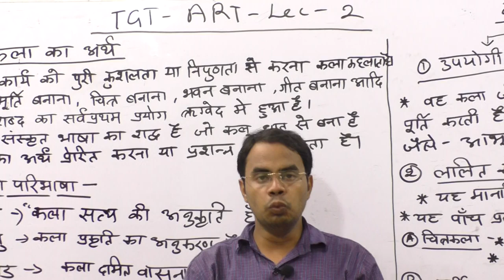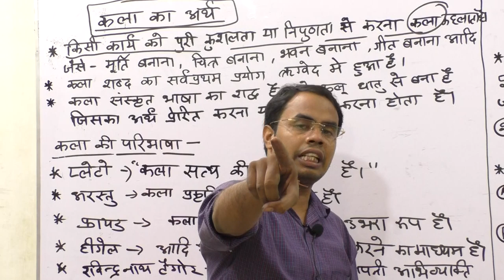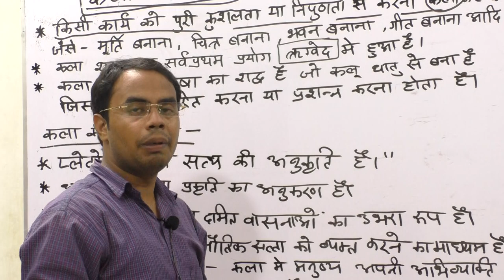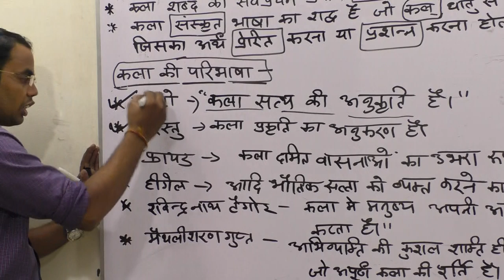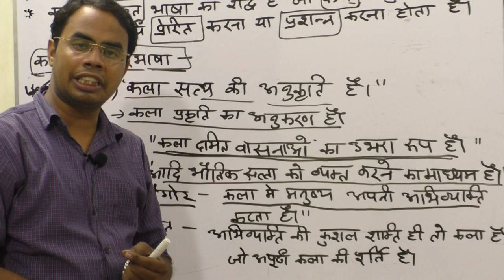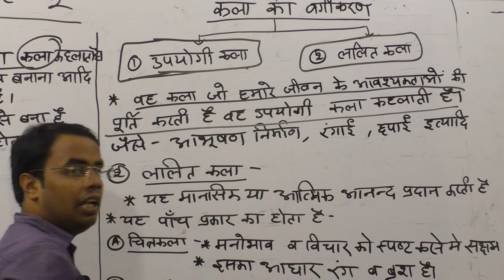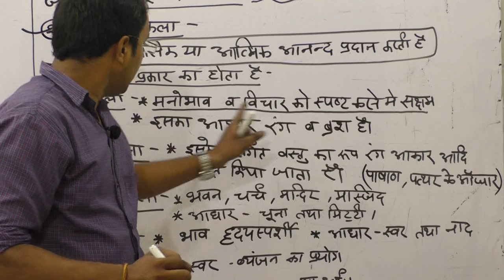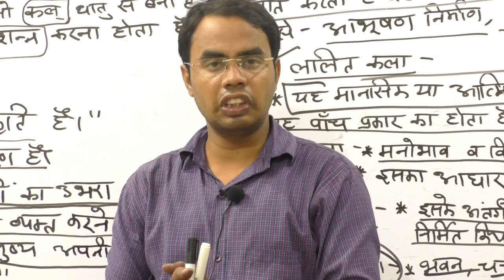नया बैच प्रारम्भ#कला_टीजीटी TGT_ART LEC02/TGT ART CLASS/ONLINE CLASSES TGT ART तैयारी कैसे करें